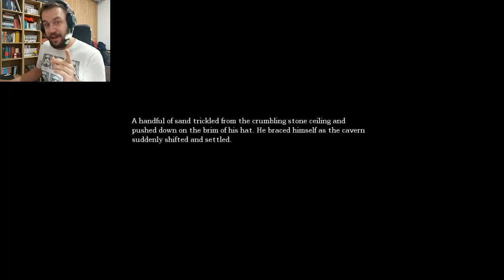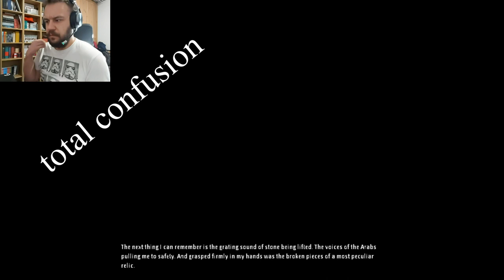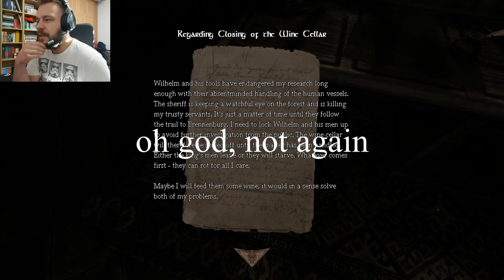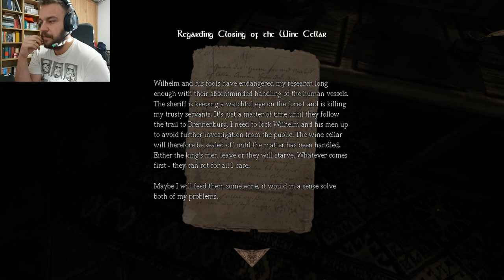AMNESIA Gameplay: PART 1. I'M GONNA HAVE A HEART ATTACK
AMNESIA THE DARK DESCENT gameplay part 1 let's dive deep into this classic horror game. i hope to survive.